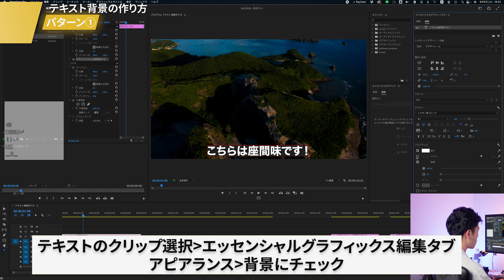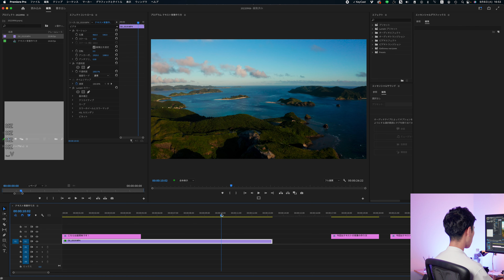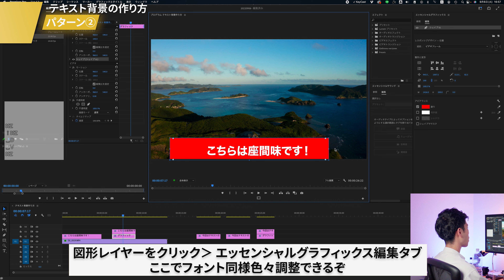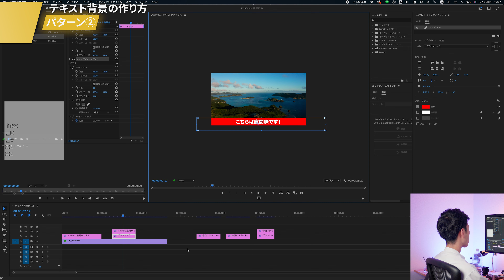【基礎】文字の背景の作り方！この2通りを押さえておけばOK | Premiere Pro チュートリアル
0:00　テキスト背景の作り方はこの2つ！
0:42　テキスト背景の作り方①
2:45　テキスト背景の作り方②
6:06　ED

【意外と忘れがち?】テロップの入れ方と押さえておくべきコツ|Adobe premiere pro

【保存版】見やすいテロップを作る方法 3つ？ | テロップデザイン | Premiere Pro

●一気にプレミアプロの一連の作業を学びたい方はこちら！
【超初心者向け】前半/Premiere Proの基本的な動画編集〜納品までの流れ！実際の編集画面公開!?
【超初心者向け】後半/Premiere Proの基本的な動画編集〜納品までの流れ！実際の編集画面公開!?

●【体系的に学ぶ】Adobe Premiere Pro を使いこなすための動画達 / クリエイティブ大学

▼なかじーが使っている機材
SONY(ソニー) フルサイズ ミラーレス一眼カメラ α7SIII
SONY(ソニー) 標準ズームレンズ フルサイズ FE 24-70mm F2.8
SONY(ソニー) 広角ズームレンズ フルサイズ FE 12-24mm F4
SONY(ソニー) 望遠ズームレンズ フルサイズ FE 70-20mm F4 Macro G OSSII
ATOMOS(アトモス) NINJA V
DJI RS 2 Proコンボ
DJI Avata 2 Fly Moreコンボ
DJI vlogカメラ Osmo Pocket 3
DJI Osmo Action 5 Pro アドベンチャーコンボ
ロジクール MX MASTER3s